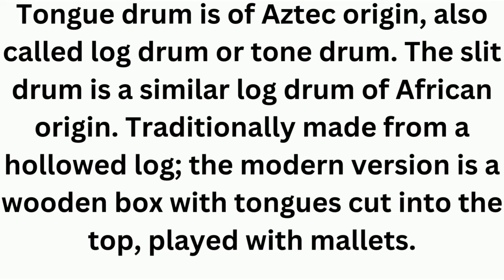wood tongue drum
log drum music#
Tongue drum is of Aztec origin, also called log drum or tone drum. The slit drum is a similar log drum of African origin. Traditionally made from a hollowed log; the modern version is a wooden box with tongues cut into the top, played with mallets.